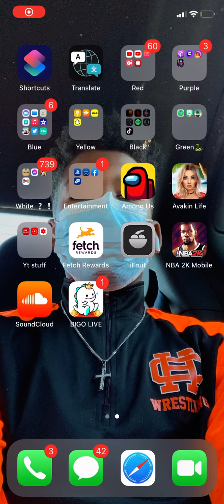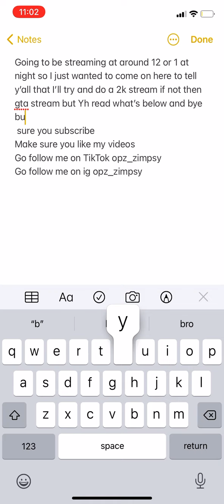Join the stream